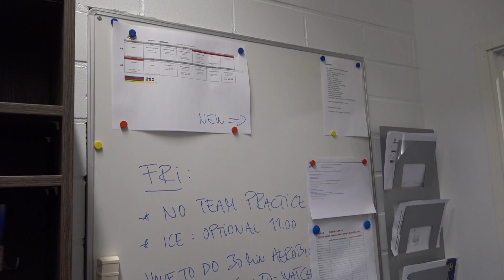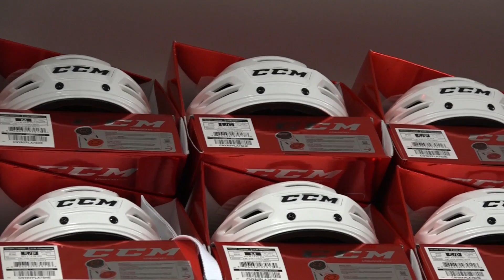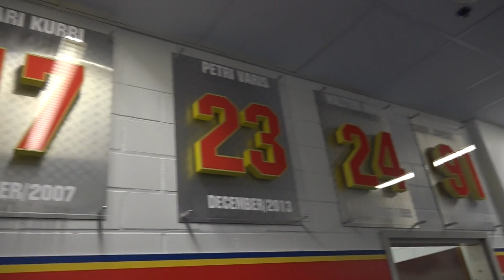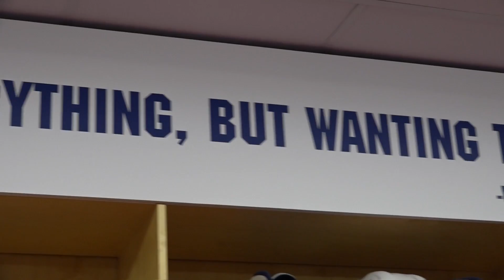Joulukalenterin 1. luukku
Joulukalenterin ensimmäisessä luukussa Tomi Mäki esittelee joukkueen uusittuja pukukoppitiloja.